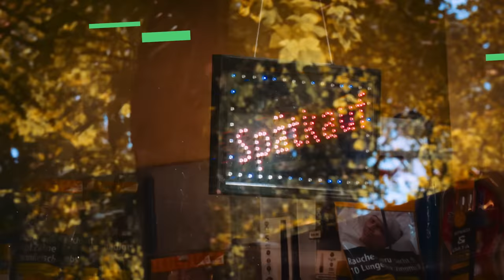"Ich würde nie ..." mit Alice Weidel (AfD)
Liebe Nutzer, mit der Kommentarfunktion unter diesen Videos bieten wir euch Raum für inhaltliche Diskussionen.  Hier ist kein Platz für persönliche Beleidigungen oder Hate Speech. Strafrechtlich relevante Aussagen bringen wir zur Anzeige.

Würde sich Alice Weidel beim Check-In vordrängeln? Googelt Alice Weidel auch mal ihren eigenen Namen? Wie will die AfD Deutschland digital nach vorne bringen? Und wie würde ein überarbeitetes Asylgesetz mit der AfD aussehen?

Alice Weidel ist Spitzenkandidatin der AfD. Deutschlandfunk-Nova-Moderatorin Rahel Klein hat sie am 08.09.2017 in einem Berliner Späti (Kiosk/Trinkhalle/Büdchen) in Berlin-Friedrichshain auf einen Kaffee getroffen.

ICH WÜRDE NIE

In unserer Serie ICH WÜRDE NIE trifft Deutschlandfunk-Nova-Moderatorin Rahel Klein die Spitzenpolitiker der großen Parteien. Vor der Bundestagswahl will sie wissen: Wofür stehen CDU, SPD, Linke, Grüne, FDP und AfD? Was erwartet uns nach der Wahl? Die Folgen gibt es auf unserem YouTube-Kanal und auf Facebook zu sehen und auf Deutschlandfunk Nova zu hören.

Mehr Interviews?